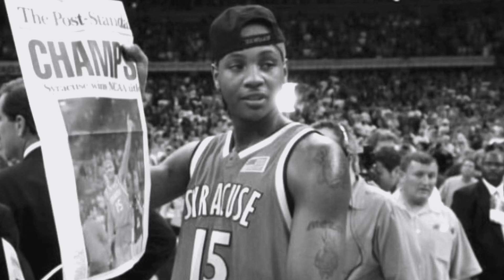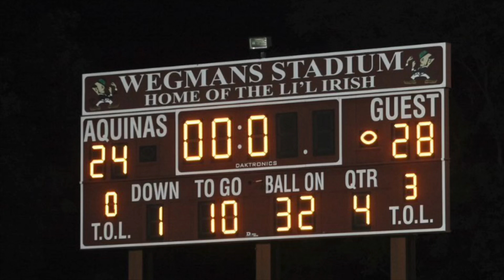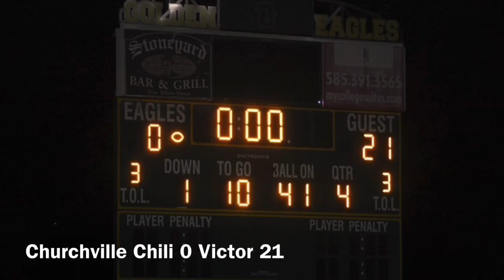The 2017 victor football team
So here is the 3rd Documentary of Victors football team season in this one I talk about the 2017 season witch was with my senior class of 2018
Schedule
Aquinas@
Gates chili@
RH@
Pittsford
Webster Schroeder
Churchville-Chili@
Webster Thomas

Edsion Tech

Aquinas

I don’t own any music in this video it belongs with it’s original artist and the photos were taken by one of the football players parents who I know personally

Yes i did make a few mistakes In this video but its ok nothing has to be perfect